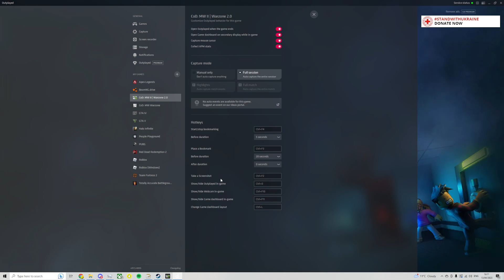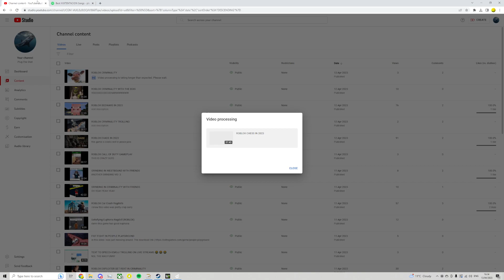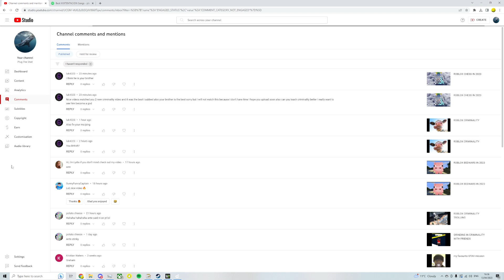WARZONE 2.0 NEW SEASON RESURGENCE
LETS GOOOOOOOOO THE GAME GOT A UPDATE